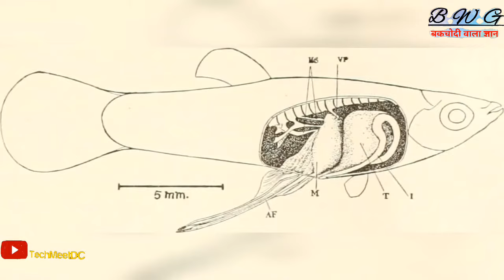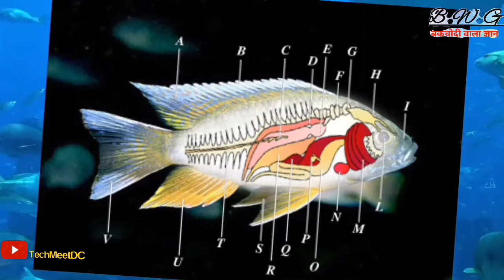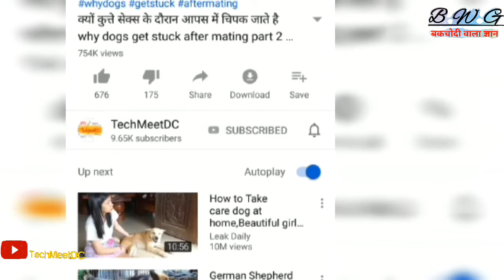मछलियाँ पानी के अंदर घपाघप कैसे करती है How Do Fish 61 - 62 in hindi B.W.G Ep - 43 TechMeetDC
मछलियाँ पानी के अंदर कैसे करती है

Workers and Co Workers :
writer and speaker : TechMeetDC
video and music edited by : TechMeetDC